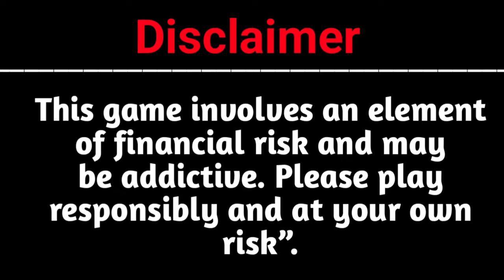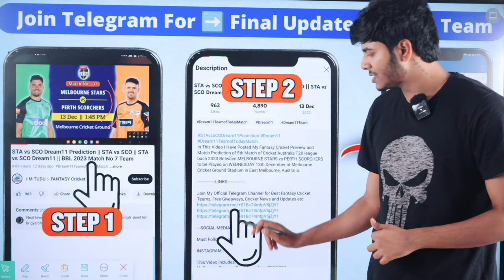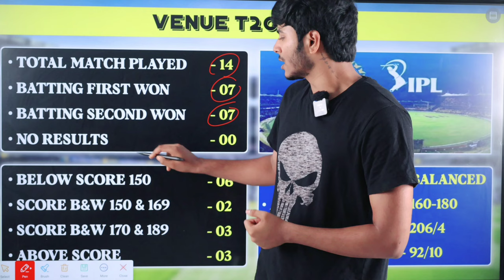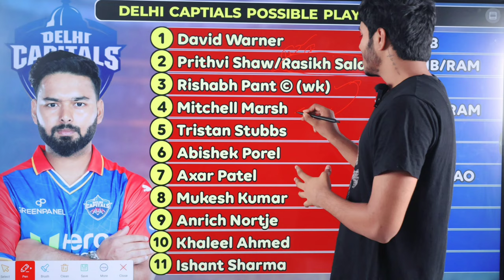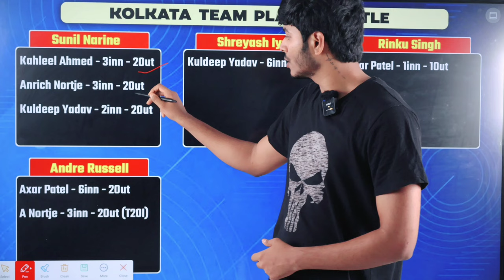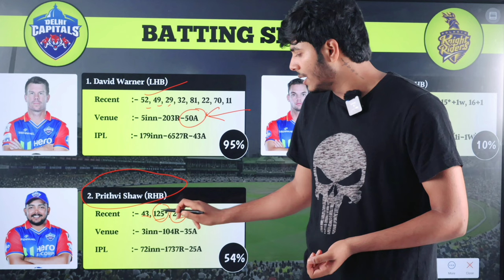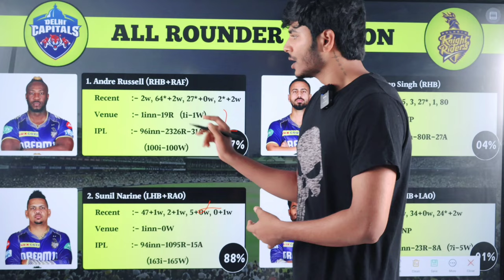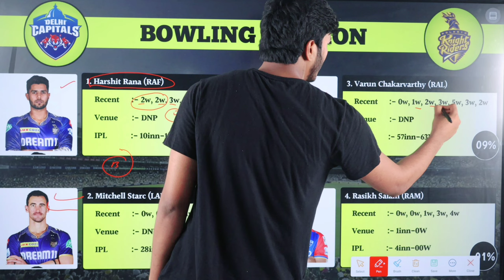DC vs KKR Dream11 Team, DC vs KKR Dream11 Prediction, Delhi vs Kolkata Dream11 Team, IPL T20 2024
DC vs KKR Dream11 Prediction, DC vs KKR, Delhi capitals vs Kolkata knight riders Dream11 Team, Indian T20 League

About this video👇
In this video match preview, Dream11 Prediction, dream11 Team DELHI CAPITALS(DC) vs KOLKATA KNIGHT RIDERS(KKR) of Indian Premier League